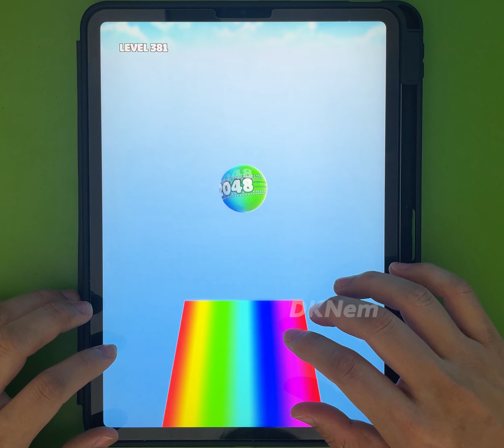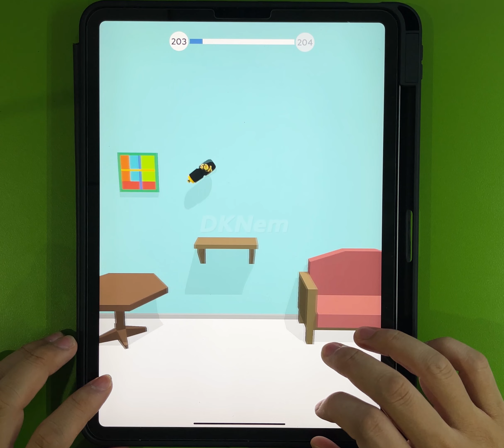Stickman Fight, Endless Battle, AZ Run ... Satisfying Mobile Games Playing TikTok Max Levels ZVTEFS